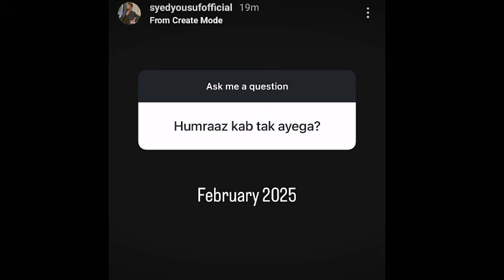Humraaz Drama Teaser 01 Kab Release Hoga? | Feroze Khan, Ayeza Khan, Zahid A | Geo | A-One Ustad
Humraaz Drama Serial Coming Soon On Geo Entertainment.
Humraaz Drama Cast Update
Humraaz Drama Release Date New Update

It's confirmed Humraaz drama will premier in February 2025.
So wait and wait till February 2025.

Humraaz Drama Bahot Jald AA Raha Hai Aap Ki Television Screens Par.
Thora Sa Intezar Buss Thora Sa Intezar.

Humraaz Officially First Look
Humraaz Episode 01

First Look and Teasers of much anticipated drama serial Humraaz will be released so really soon.
Be ready for an exciting journey of mega rollercoaster along with Feroze Khan and Ayeza Khan in an exciting new project 'Humraaz.'

Fans are very excited to watch the mega star studded drama serial Humraaz and can't enough wait to watch the onscreen chemistry of Feroze Khan and Ayeza Khan.

Humraaz Releasing Very Very Soon

Humraaz Drama First Look and Teasers may be released in November or December on any time.

So be ready to witness the magical pairing of Feroze Khan, Ayeza Khan and Zahid Ahmed in a much anticipated drama serial 'Humraaz.'

There are highly chances that Humraaz drama will be on aired in December or January.

Humraaz is Most Anticipated Drama Of The Year
Humraaz Ayeza Khan Zahid Ahmed Feroze Khan New Drama Serial Coming Soon Geo Entertainment

Zahid Ahmed shares beautiful behind the scenes of upcoming mega drama serial Humraaz with Ayeza Khan and Feroze Khan which will be releasing soon.

When will Humraaz Drama be released?
Humraaz Drama Release Date
Humraaz Drama Episode 1
Humraaz Drama Episode 01

Ayeza Khan shares a funny BTS behind the scene with costar Feroze Khan for an upcoming mega most anticipated drama serial 'Humraaz'.

According to some sources, Humraaz drama will replace Sunn Mere Dil.

Humraaz Drama Coming Soon on Geo Tv
Humraaz Drama Ayeza Khan Feroze Khan Zahid Ahmed

Ayeza Khan confirms her new project 'Humraaz.'

A Breaking News is Here.
Feroze Khan And Ayeza Khan are coming in an upcoming drama of Geo Tv.

The title of the drama is 'Humraaz.'

I have shared you exclusive BTS of Humraaz.

Feroze Khan and Amna Ilyas have shared the exclusive BTS from the set of 'Humraaz'.

'Humraaz' drama is psychological, thriller, revenge based story serial.

Cast : Feroze Khan, Ayeza Khan, Zahid Ahmed, Haroon Shahid, Amna Ilyas, Noor ul Hassan, Annie Zaidi, Hira Soomro and many more.

Aina Asif may play a significant role in 'Humraaz' drama.

Zahid Ahmed has also joined the cast of Feroze Khan and Ayeza Khan's upcoming starrer drama.

Writer : Misbah Nosheen
Director : Farooq Rind
Presentation : 7th Sky Entertainment

Shooting of 'Humraaz' is going to start on 1st July 2024.

Ayeza Khan has also started the shooting of 'Humraaz.'

How much are you excited to watch this drama?

Humraaz Teaser 01
Humraaz 1st Look
Humraaz Episode 01

Humraaz Teaser 02
Humraaz Drama Teaser 02

Ayeza Khan New Drama
Feroze Khan New Drama

2nd Last Episode
Last Episode
Pakistani Original Sound Track
Pakistani Ost
A-One Ustad
Upcoming Drama